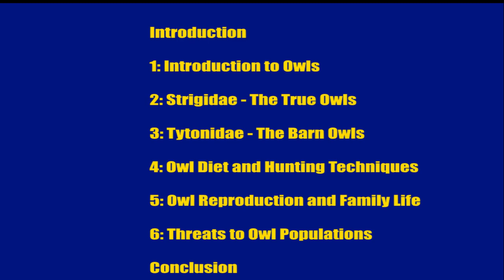The world of owls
The video provides information about owls, focusing on their classification, characteristics, and behavior. Owls belong to the order Strigiformes and are divided into two families: Strigidae (the true owls) and Tytonidae (the barn owls). There are 244 known species of owls, with 22 of them residing in North America. Owls are nocturnal hunters with unique adaptations for night-time hunting, including excellent vision, exceptional hearing, and aerodynamically adapted feathers for silent flight. Strigidae (true owls) have round faces and consist of 224 species, while Tytonidae (barn owls) have heart-shaped faces and consist of 20 species. Owls have a diverse diet, mainly consisting of small rodents, but they also consume birds, fish, insects, and occasionally larger creatures. Owls are devoted parents and lay up to 14 eggs per brood, with both parents participating in raising their owlets. The video mentions various threats to owl populations, such as habitat destruction, climate change, hunting, and ingestion of poisoned prey. Overall, the text highlights the fascinating characteristics and diversity of owls, shedding light on their unique adaptations and the importance of conservation efforts to protect these incredible birds.